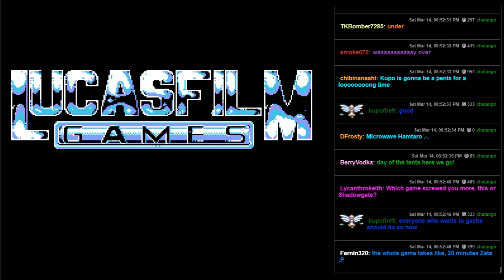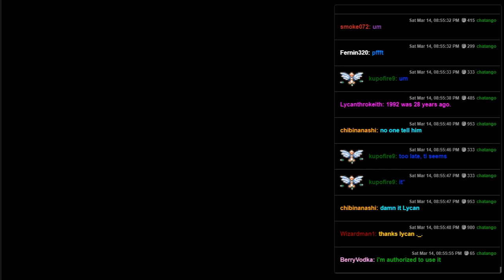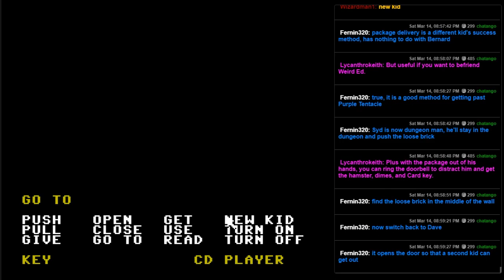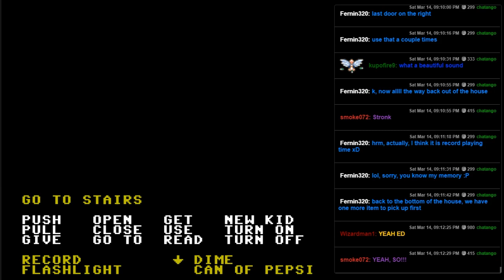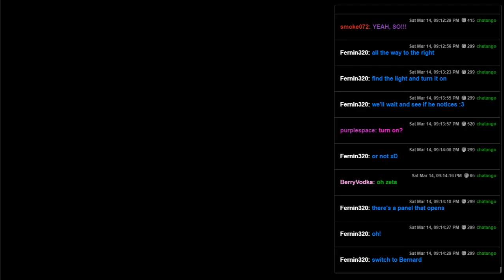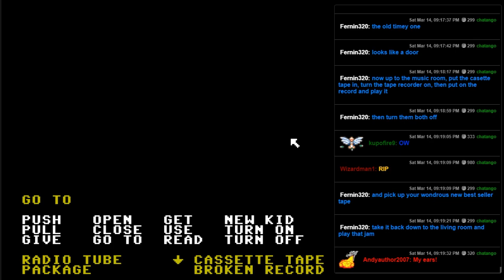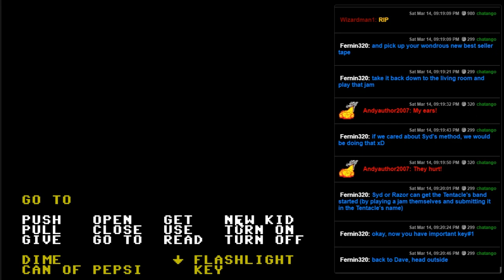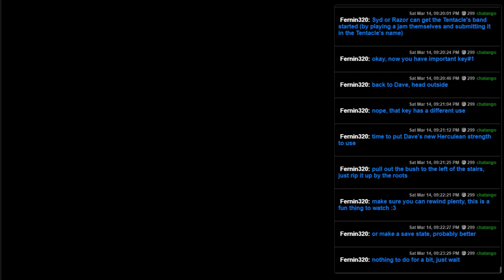Maniac Mansion (NES) - 01 - It's Got Pepsi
I never really cared about this game.  I've occasionally liked point and clicks, although I prefer the first person shadowgate style, but this one never grabbed me.  I think it was mostly just the stealthy timed kind of stuff that put me off, however slight.